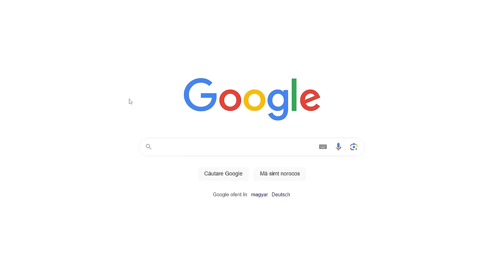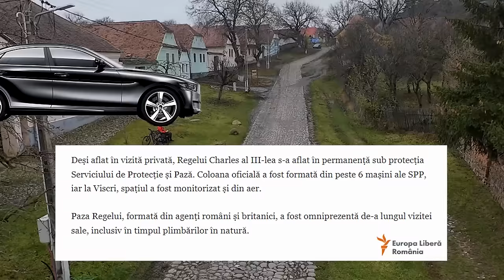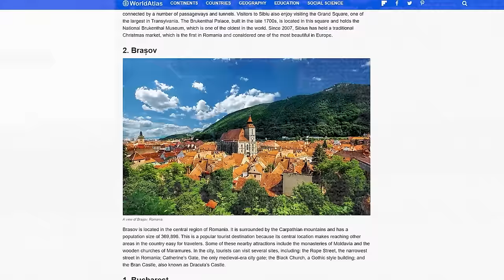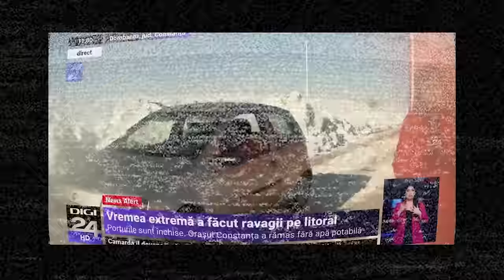Am Plecat spre Marea Neagră cu Bicicleta (iarna)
Hei! Îmi poți susține munca aici

Hello! Chiar daca noiembrie 2023 a fost teribil din cauza vremii, mai ales in sudul tarii, eu am decis sa merg cu bicicleta de la Cluj-Napoca pana la Constanta. Asta e prima parte din aceasta aventura. Am reusit?

Considera sa te abonezi!
Multumesc mult ca te-ai uitat!